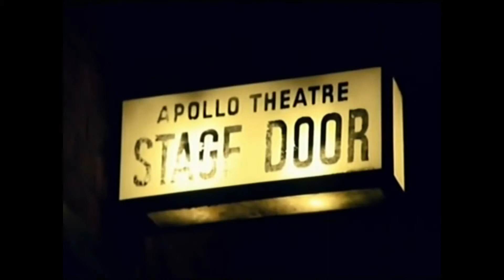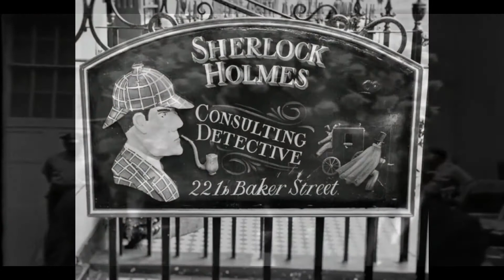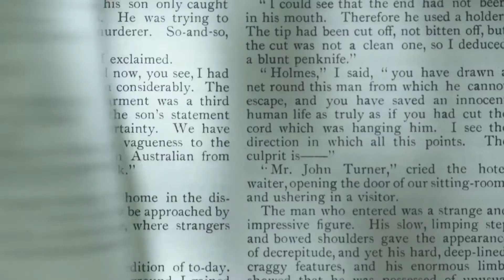David Sibbald - THE CRUISE SHIP ENRICHMENT NETWORK